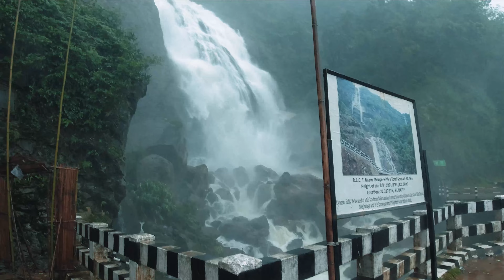KYNREM FALLS | MEGHALAYA'S OWN DUDHSAGAR FALLS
Hello Viewers,

I found Meghalaya's own Dudhsagar Falls, located just 12 km from Cherrapunji, this falls reminded me of the Dudhsagar Falls of Goa.

Gears I use:

1. Action Camera: DJI Osmo Action

2. Water Proof casing for Action Camera: Yantralay 45M Waterproof Housing Case Cover Mount Compatible for DJI Osmo Action Camera Accessories

3. Extention Vlog Tripod Mini

4. Action Pro Floating Bobber Hand Grip Handle Mono-pod Screw with Strap

5. Power Bank 20000mAh Li-Polymer Power Bank

6. 15 in 1 Action Camera Accessories Kit

7. Windshield Car Suction Cup Mount